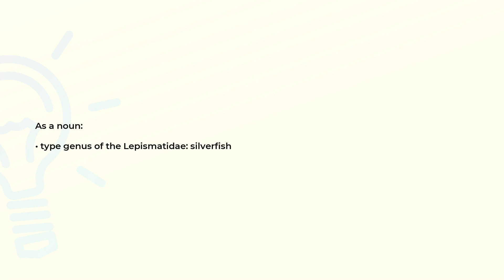What is the meaning of the word LEPISMA?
Definition and spelling of the word LEPISMA.

(00:00) Intro
(00:07) As a noun
(00:14) Spelling

As a noun (00:07):
• type genus of the Lepismatidae: silverfish